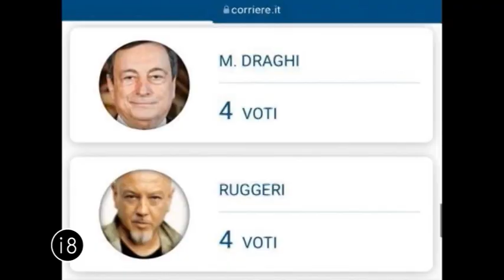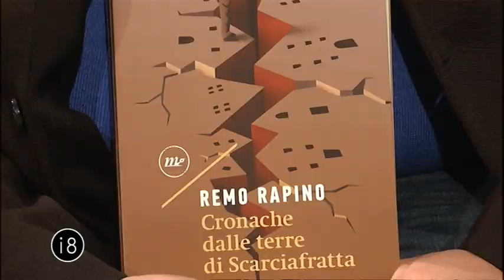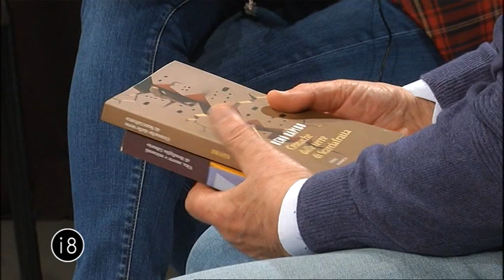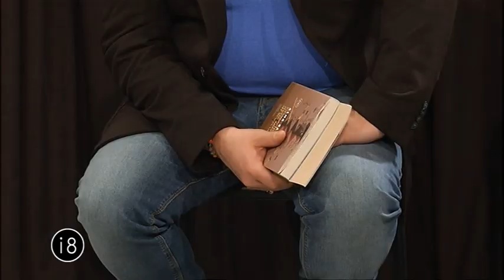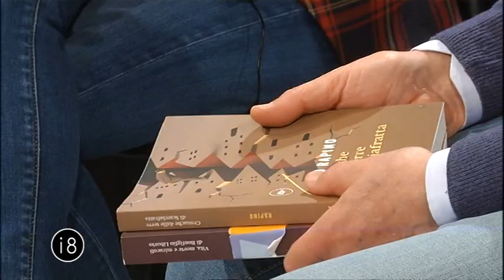Interno 8 con il cantautore Enrico Ruggeri ed il noto scrittore abruzzese Remo Rapino